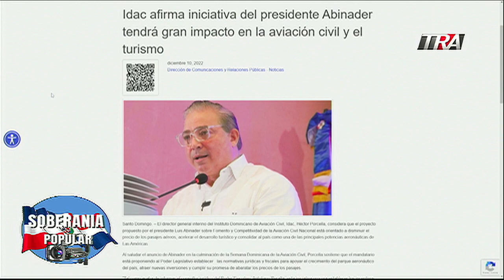Comida, bono navideño y bono para personas discapacitadas, durante todo el periodo navideño